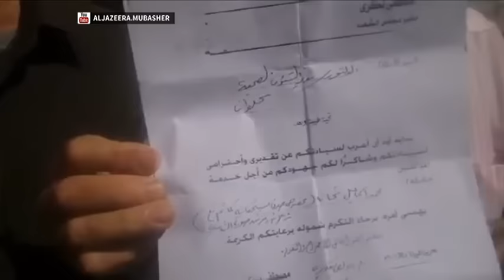وقفة لأصحاب المعاشات للمطالبة بالحصول على الحد الأدنى 1200 جنيه كمعاش شهري